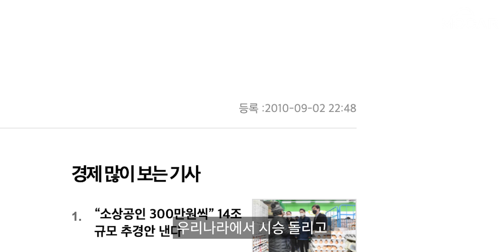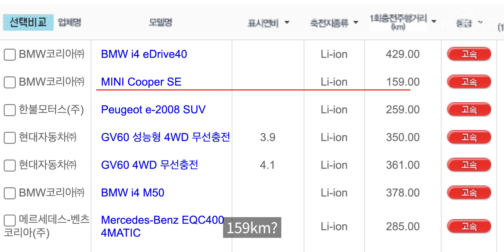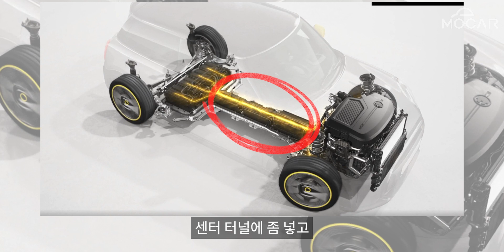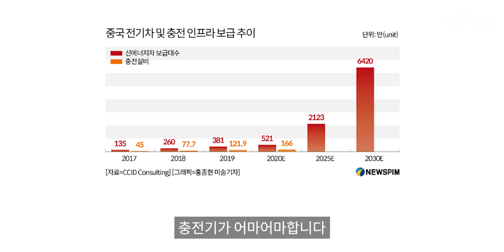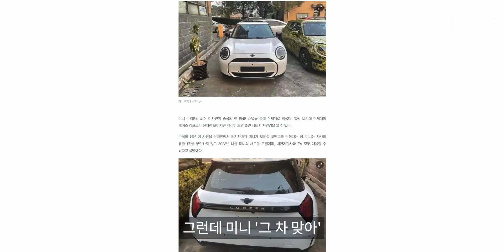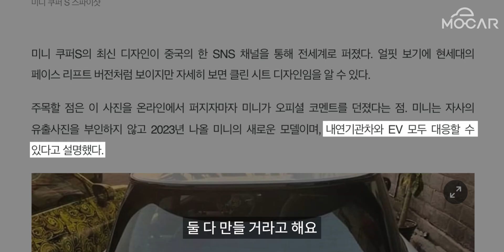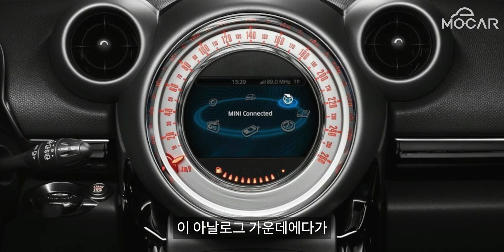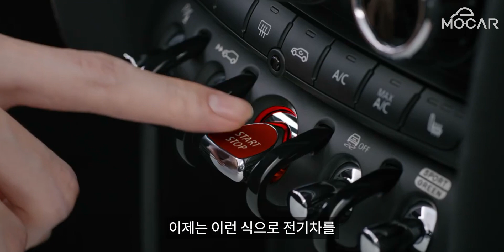전기차 시대 뒤흔들 신형 미니 곧 나온다!...미니 주행거리 짧은 이유?